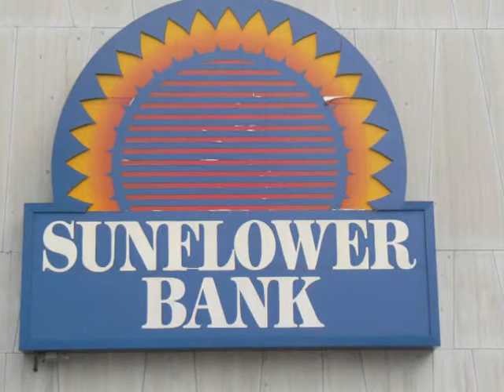KANSAS 2013 Brent visits downtown Wichita